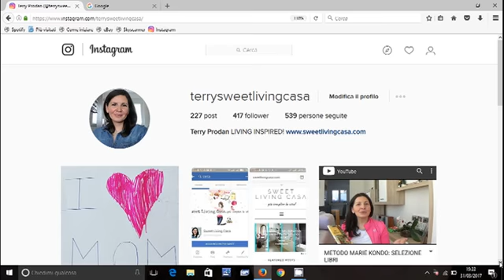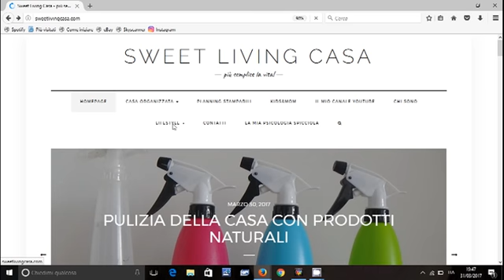Sweet Living Casa: nuovo look per il mio blog